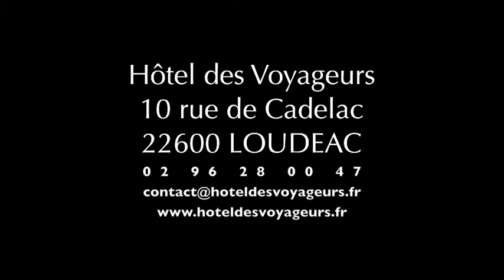hôtel les voyageurs -Espace seminaires -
hotel les voyageurs - seminaires